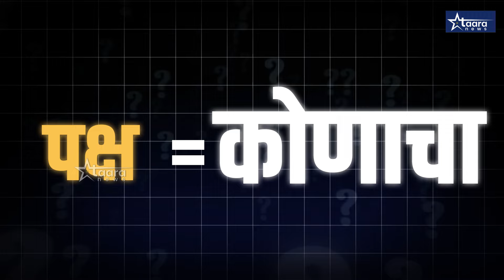येत्या 3 तारखेला गैबी चौकात शरद पवारांची एन्ट्री.. अन बाजी पलटणार I sharad pawar I samarjit ghatge I